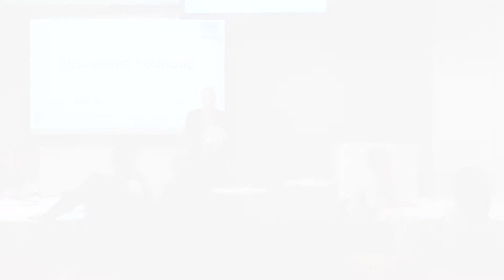Who is responsible for building digital DNA? - Digital Leaders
CEO / the Board,
CTO / ICT Department or

Hear from: Ciaran Hanway, Head of Consulting, Kainos
Rachel Neaman, CEO, GoONUK
Mel Ross, Director, Adapt2Digital